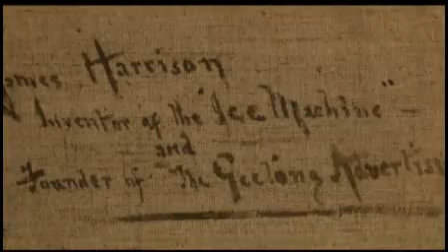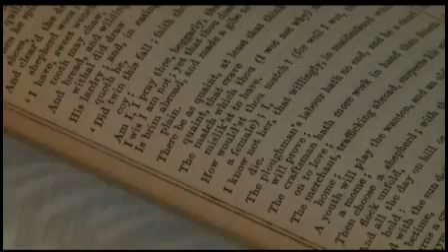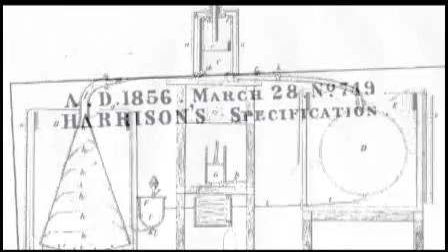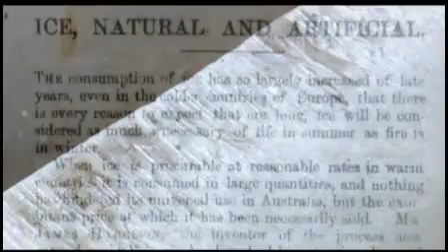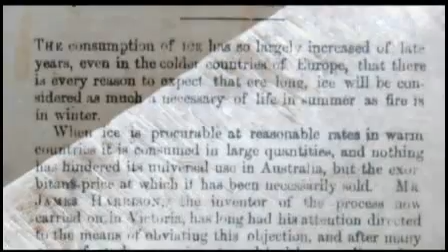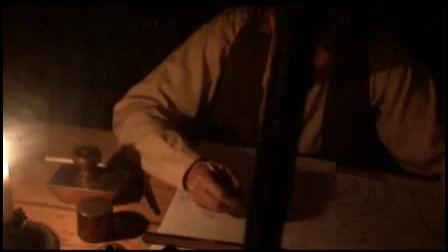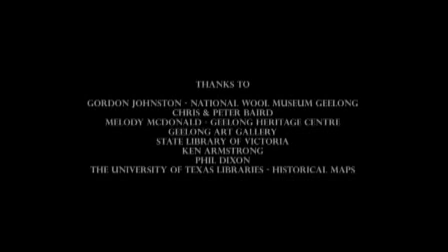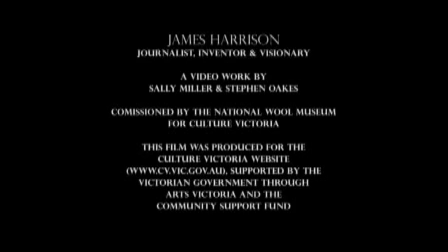James Harrison: Journalist, Inventor & Visionary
James Harrison was a man of huge energy. Born in Scotland in 1816, he arrived in Australia in 1837. He then moved south and in 1840 founded the Geelong Advertiser for John Pascoe Fawkner.

But Harrison was much more than a newspaper man. Whilst cleaning the print type with Sulfuric ether, he realised that the chemical could have other uses. In 1857 he created the world's first large-scale refrigeration machine and his evaporation technique is used as the basis for modern air conditioning.

Copyright Stephen Oakes & Sally Miller, 2011.

This film forms part of the James Harrison: Journalist, Inventor & Visionary story on the Culture Victoria